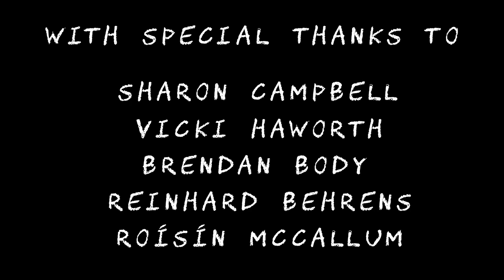Kevin the Dinosaur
Before man there were the dinosaurs. Pterodactyls, Velociraptors, the mighty Tyrannosaurus Rex... and Kevin.

Directed and Animated by Louise McCahery

DJCAD 2018 Graduate film